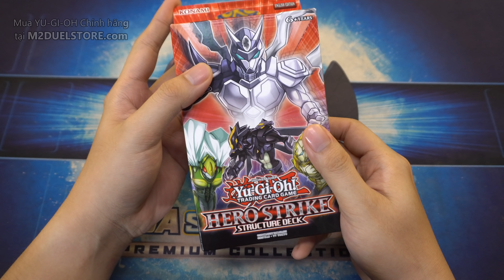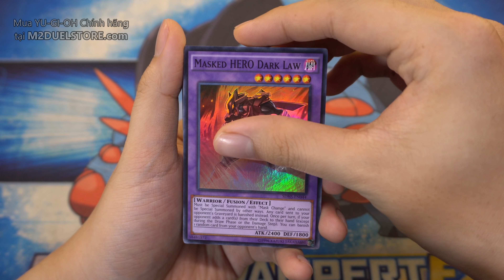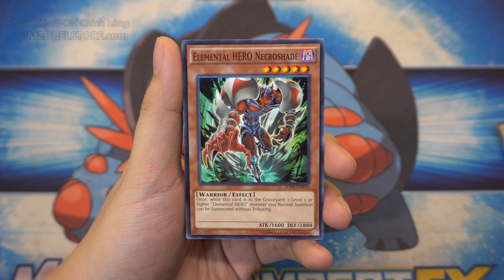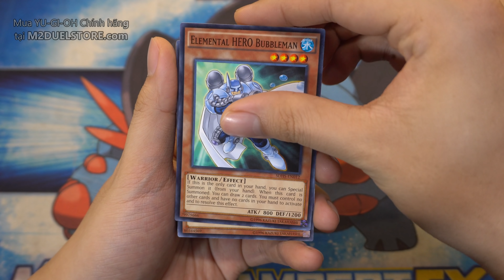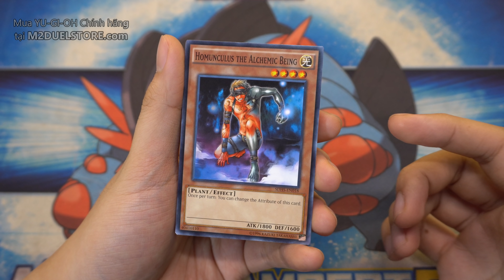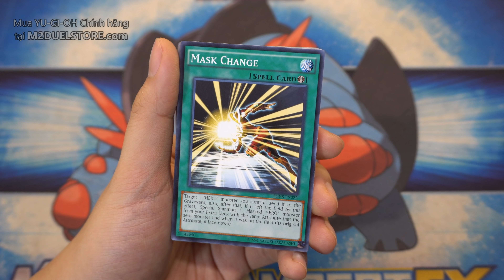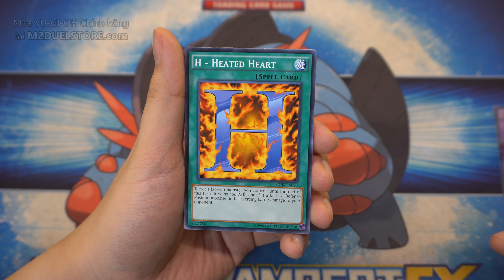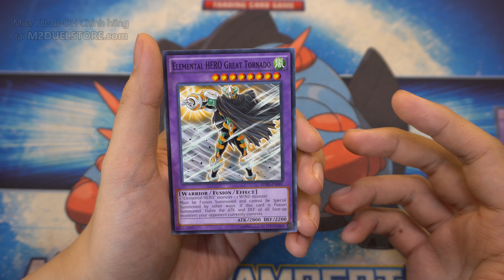Yugioh Hero Strike Structure Deck - Anh hùng trở lại | M2DA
Các lá bài lẻ, nguyên hộp yugioh, pokemon, phụ kiện card game và rất nhiều thứ khác nữa

Điện thoại: 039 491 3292 - Kho hàng 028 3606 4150